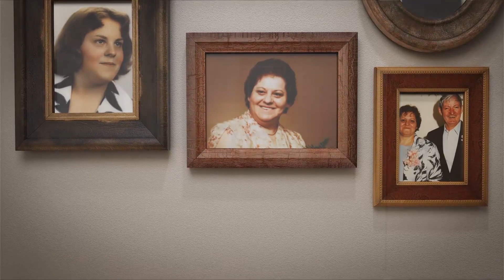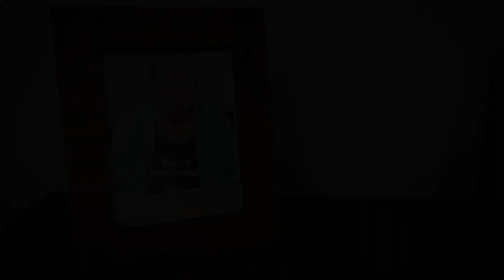Joanne Tiffany - Life Story Digital Video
Betzler Life Story Funeral Homes present the life of Joanne Tiffany of Kalamazoo, MI. To read the obituary of Joanne Tiffany, to read the full Life Story, or to leave a memory or comment, please